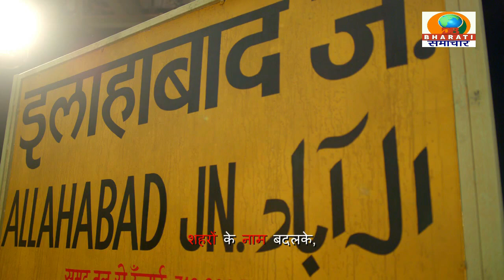बिजनौर :चलती हुई वैगानार गाडी बनी आग का गोला चालक ने बड़ी मुश्किल से बचाई कुद कर अपनी जान